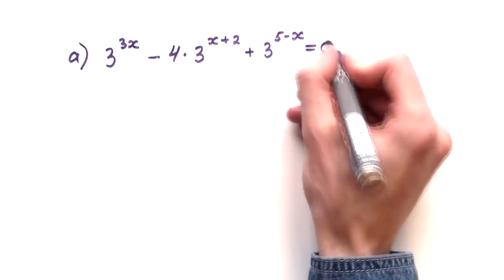#70. НЕОЖИДАННОЕ уравнение в №13 ЕГЭ по математике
Разбираем задачу №13 из реального варианта ЕГЭ по математике профильного уровня!

Брейкин ньюз, или Вести с фронта! Сегодня прошел досрочный ЕГЭ по профильной (и не только) математике, и у нас для вас (и не только) хорошие новости, а именно свежее видео по теме.

0:00 — Условие
0:21 — Решение уравнения
1:22 — Отбор корней

ДРУГИЕ ЗАДАЧИ ИЗ ЭТОГО ВАРИАНТА